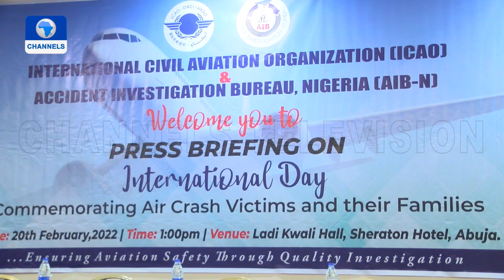2,038 Persons Died From Air Crashes In Nigeria Between 1969 And 2022 – AIB